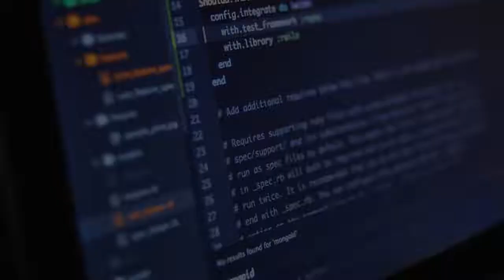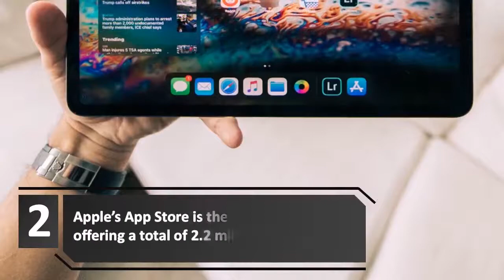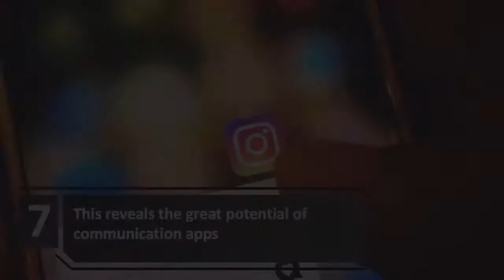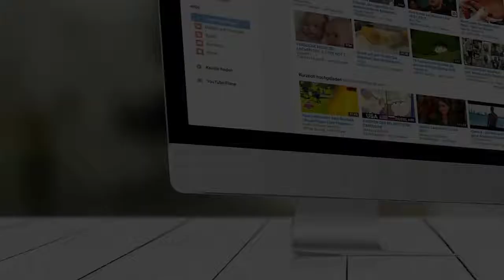Secrets behind Best Android Apps & App development (10 Amazing Facts About Apps) | Creative Vision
Today Creative Vision gives you the secrets behind best android apps & app development  in 10 amazing Facts about apps
So if you are interested in apps, android apps, best android apps, best apps, top android apps, best android apps 2020, iPhone apps, app development, android app development, mobile app development, facts about apps, facts, amazing facts,  best android apps June 2020, best android apps May 2020, facts about apps than this video is for you. ENJOY !!